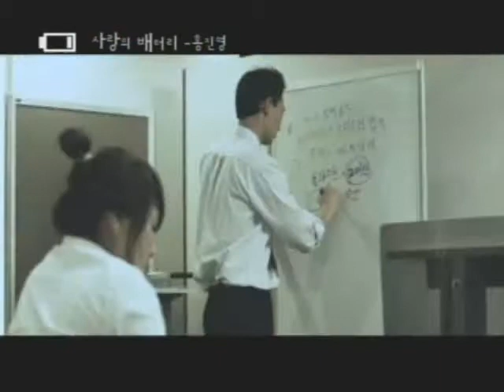[MV] Hong Ji Young - Love Battery - Starring FTIsland's JongHun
Oh our Jonghun haha :x
This video's very cute ^^